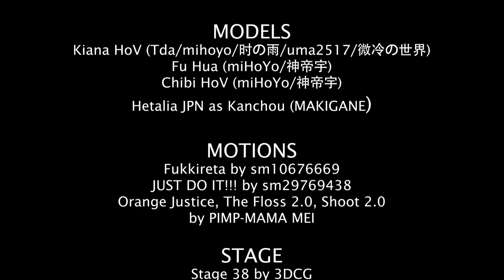Honkai Impact 3 - Gacha Till Your Dead (Gacha Video + MMD)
It's been long time i'm not make gacha video and that's make me forgot to setting my OBS to record the sounds. So enjoy Gacha Video with Daniel TTS voice.

MMD CREDITS
MODELS
Kiana HOV (Tda/mihoyo/时の雨/uma2517/微冷の世界)
Fu Hua (miHoYo/神帝宇)
Chibi HoV (miHoYo/神帝宇)
Hetalia JPN as Kanchou (MAKIGANE)

MOTIONS
Fukkireta by sm10676669
JUST DO IT!!! by sm29769438
Orange Justice, The Floss 2.0, Shoot 2.0 by ᑭIᗰᑭ-ᗰᗩᗰᗩ ᗰEI

STAGE
Stage 38 by 3DCG

EFFETCS
ExcellentShadow2, SvSSAO, o_PixelEdgeBlur, Diffusion7, M4Layer, o_LikeHDR

MUSIC CREDIT
Dance till You're Dead (FULL REMIX) by Phteven Hocking

YouTube AudioLibrary